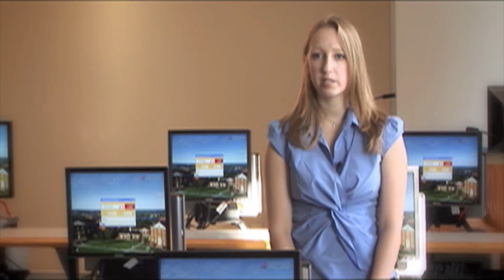Computer Science - UNB Fredericton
Information about the Faculty of Computer Science at UNB Fredericton.